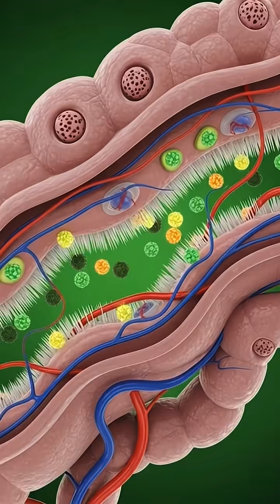“Avocado: Body Repair Superfood | Internal Benefits Explained in 3D Anatomy”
Discover how avocado fuels your body from the inside with this cinematic 3D anatomical breakdown. Watch how its healthy fats support brain function, nourish muscles, strengthen gut health, and deliver clean energy throughout the body. A visually powerful medical-style animation showing exactly what happens inside you after eating avocado. Perfect for health, fitness, and wellness content creators.